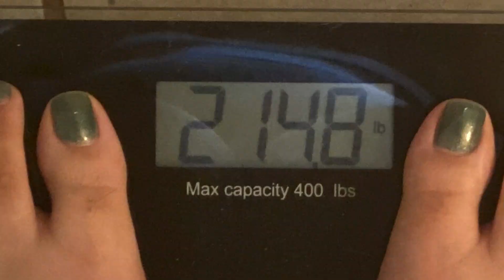I Lost 16LBS in ONE Month || WEEK 4 KETO WEIGH IN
SC: @hannah.booshae